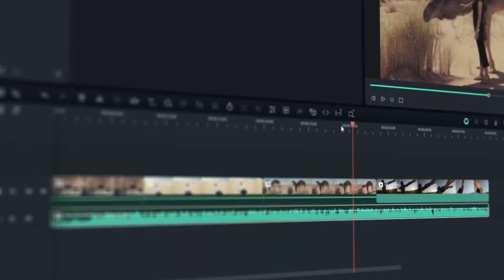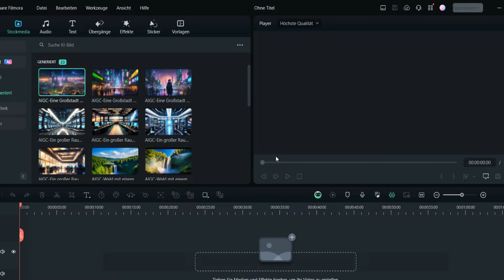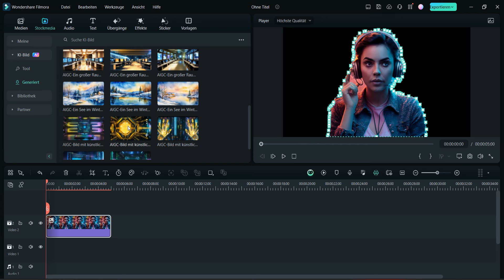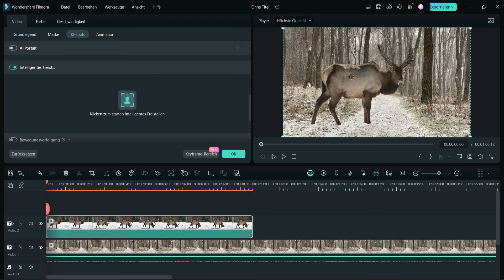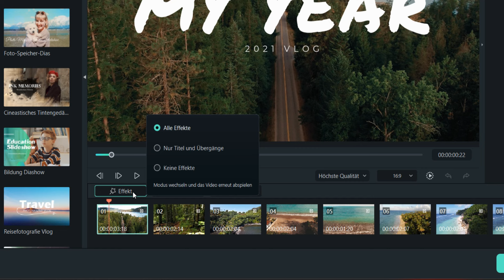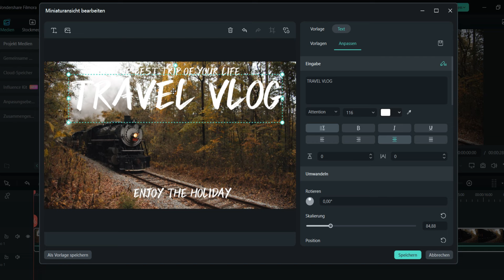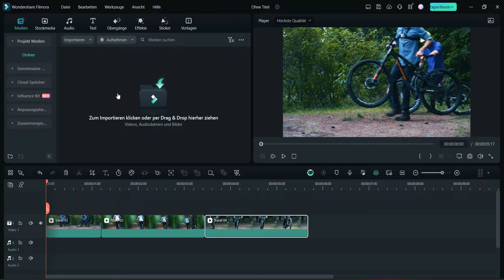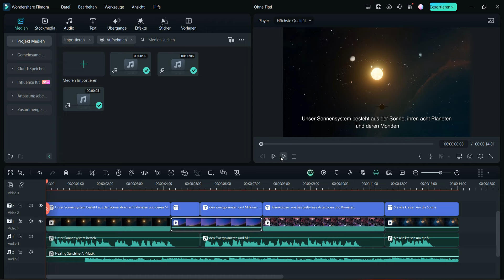10 AI-Tools zum Erstellen von Videos in Filmora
Im heutigen Video zeigt Ingo dir die neuester Filmfilter von Filmora, zum Beispiel  Dune, Joker und Godzilla x Kong.

0:00 Einführung
0:43 #1 KI Bild
2:05 #2 KI Interpolation
3:00 #3 KI Maskierung
4:43 #4 Intelligentes Freistellen
6:43 #5 KI Portrait
7:26 #6 Schnellvideo erstellen
9:29 #7 Thumnail / Miniaturbild
10:42 KI Stimmenentferner
12:00 KI Musik
13:26 KI Text zu Video